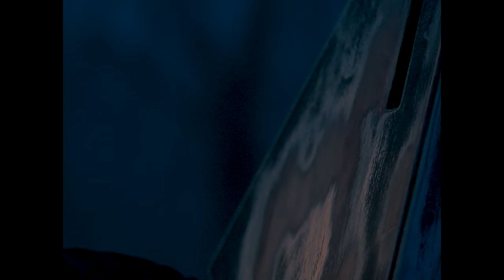CLAN OF XYMOX – How Long (Official Video)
Taken from the EP "Spider".

CREDITS
Director: Alessio Bartoli
D.O.P.: Luca Silvestri
First camera operator: Luca Silvestri
Second camera operator: Alessio Bartoli
Editing: Alessio Bartoli
Actor: Tommaso Paolucci
Costume Designer: Gioia Mascetti, Alessio Bartoli
Backstage: Beatrice Ciotoli

Figurations:
Paolo De Santis
Francesca Aversa
Andrea Ciotoli
Clarissa Anelli
Ivan Ciotoli
Giulia Aversa
Beatrice Ciotoli